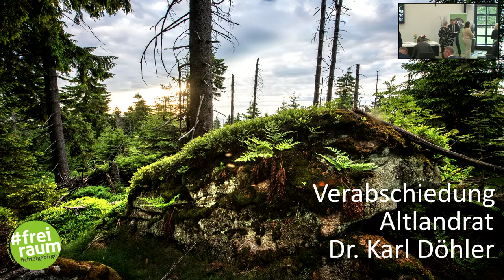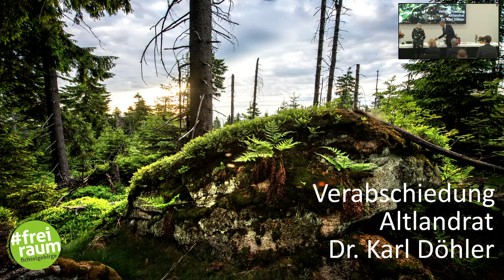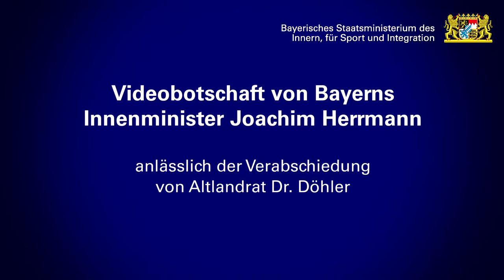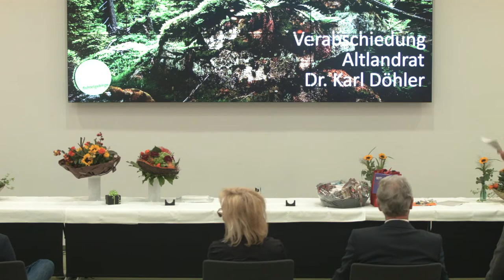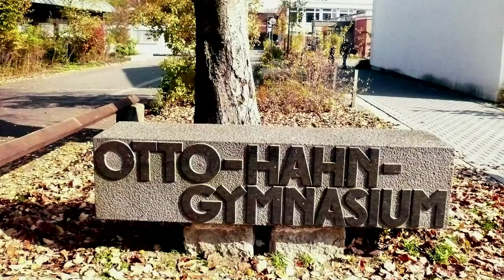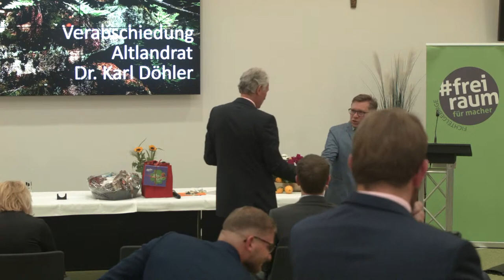Livestream von Landratsamt Wunsiedel i. Fichtelgebirge